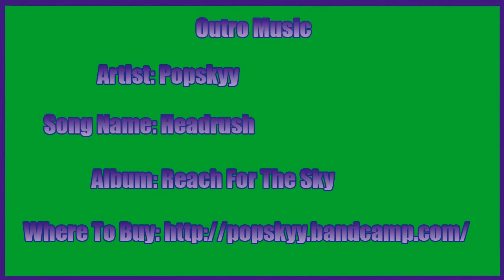Kingdom Hearts 2 Walkthrough w/ Grapingjam Part 23 - Tracking Shan Yu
Look at what he did!

Outro Music
Artist:Popskyy
Song Name: Headrush
Album: Reach For The Sky

Kingdom Hearts II is ...

Follows Sora, Donald and Goofy on their continuing quest. It has been one year since the events of Kingdom Hearts. The story begins in Twilight Town, a quite burg nestled between night and day. Sora and friends are joined by a vibrant new cast of characters, including King Mickey himself! Together, they will encounter countless dangers in worlds both familiar and brand new.